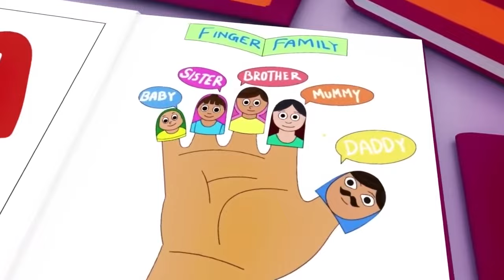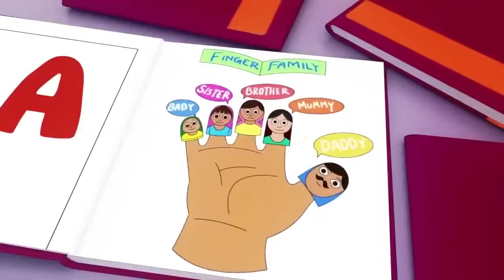Wheels on the Bus, Old Mac Donald, ABC song ,Baby Bath Song, CoComelon, Nursery Rhymes & Kids Songs